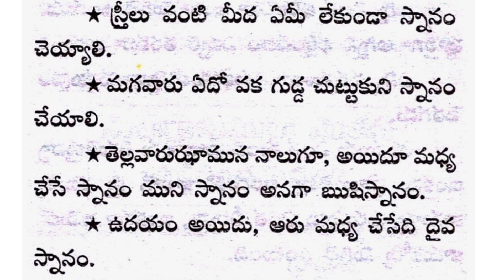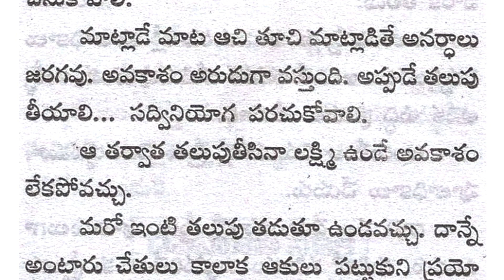స్నానము ఏంత సేపు చేయ్యాలి | Ep 125 | Unknown facts|| health facts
స్నానము ఏంత సేపు చేయ్యాలి | Ep 125 | Unknown facts|General knowledge|Telugu| health benifits | By world science info tech

 video will be posted on our channel and day by day one quiz short video will be posted our channel please support me...

ABOUT ME

ok

ఈ విడియో కేవలం విద్య ప్రయోజనాల కోసమే చెయ్యడం జరిగింది దిన్ని ఎవ్వరు సీరియస్ గా తీసుకోవద్దు.

background music